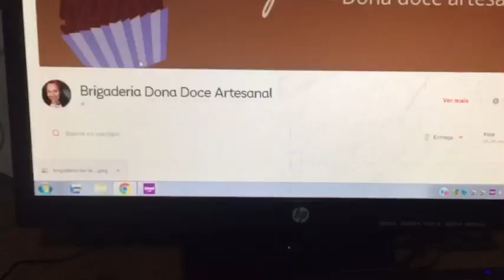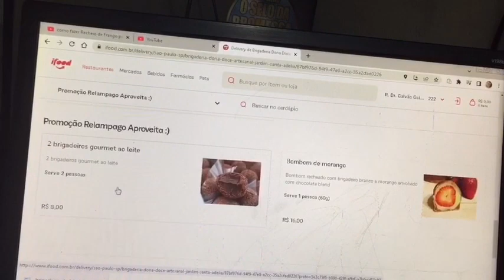VOLTEI A VENDER NO IFOOD | QUANTO EU INVESTI ? | VENDEU ALGUMA COISA ? | PRIMEIRO DIA ♥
Ola meus amores tudo bem com voces ? no video de hoje eu  trouxe o porque eu parei de vender no ifood , e agora um pouco da minha rotina com a volta das vendas no ifood espero que gostem um beijo e até a proxima ♥